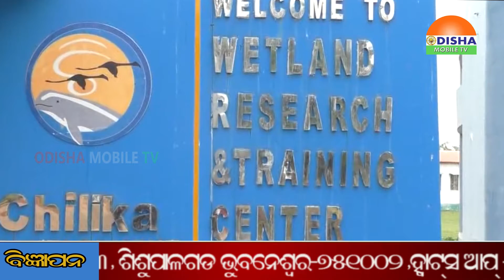07 JAN 20 ଚିଲିକାରେ ପକ୍ଷୀ ଗଣନା ଆରମ୍ଭ ।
07 JAN 20 ଚିଲିକାରେ ପକ୍ଷୀ ଗଣନା ଆରମ୍ଭ ।